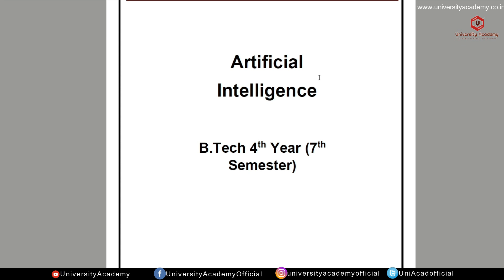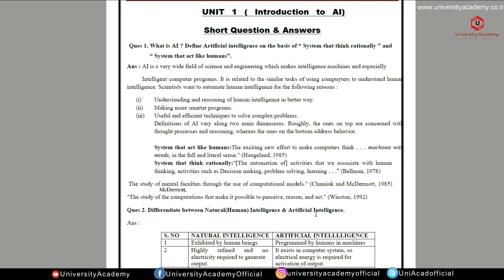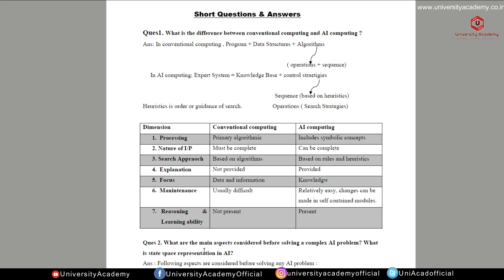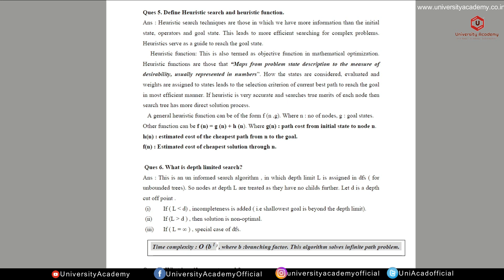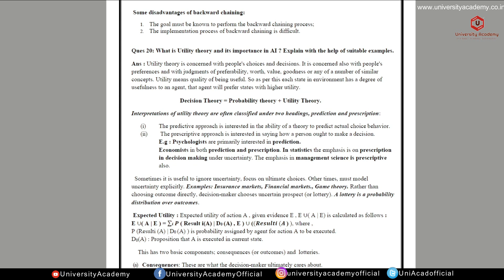Artificial Intelligence Important Questions with Answer | AKTU Semester Exam | AI Question Bank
My Earphone
I am Sandeep Vishwakarma . I have started a YouTube Channel Namely “University Academy” Teaching Training and Informative. This channel is providing the complete lecture series of following Subjects/Programming Languages.

Download
You Can Download All Video Lecture, Lecture Notes, Lab Manuals and Many More from my

Regards
University Academy